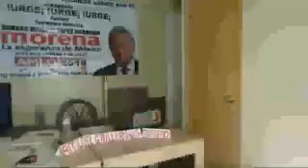CARCEL A LOS DIRECTIVOS DE COMPAÑIAS QUE DIERON LLAMADAS CONTRA ANDRES MANUEL LOPEZ OBRADOR Y MORENA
CARCEL A LOS DIRECTIVOS DE COMPAÑIAS QUE AUTORIZARON LLAMADAS CONTRA ANDRES MANUEL LOPEZ OBRADOR Y MORENA EN TIEMPOS ELECTORALES